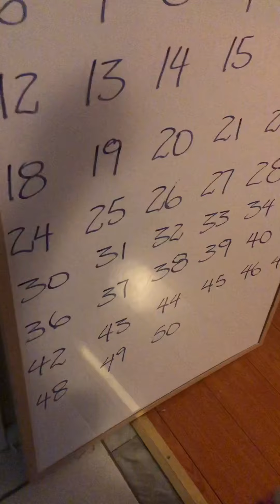How to count - let’s count the ways | vlog 0203]2020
How do you keep your children active and engaged in seasons like this - winter? Because children are adaptive and resilient they find fun and laughter in just about anything they do. My heart is filled with happiness by just watching the bond being created by my two young ones.